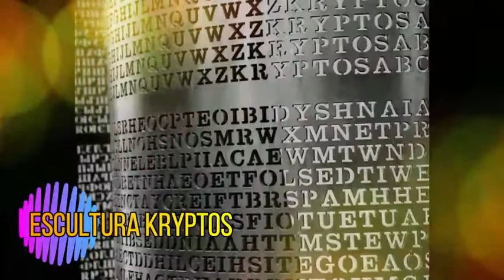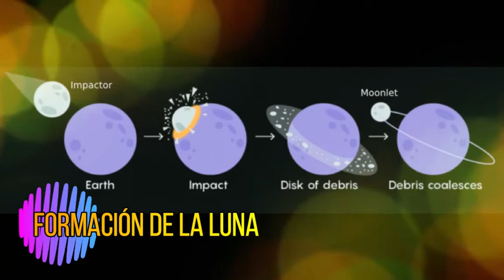Curioseando Misterio I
¿Eres una persona curiosa? 👀 Seguro que no conocías estos datos que hemos preparado para ti. ¡¡Dale al play y disfruta!!
si ya lo sabías todo o si has descubierto algo nuevo. @cjelsitio @cjuvenilesmadrid @madridjuventud